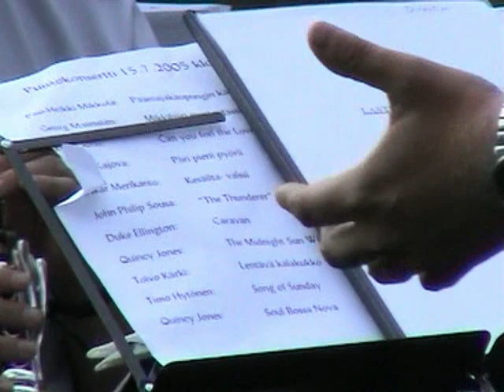SAVON SOTILASSOITTOKUNTA PERTUNMAALLA 2005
SAVON PRIKAATIN SOTILASSOITTOKUNNAN KONSERTTI
PERTUNMAALLA HEINÄKUUSSA 2005.